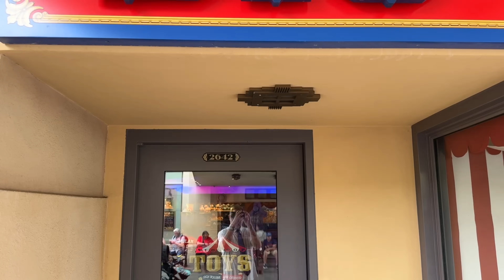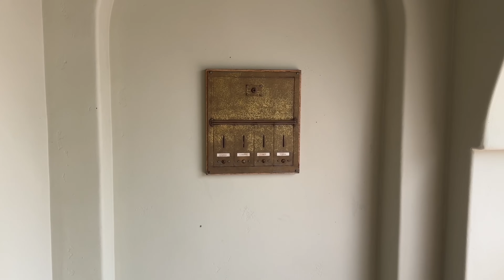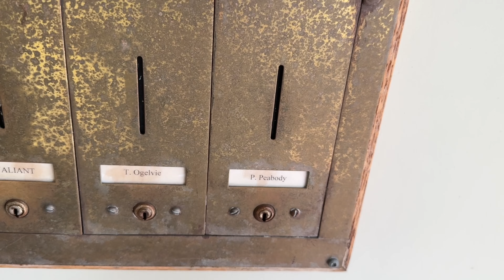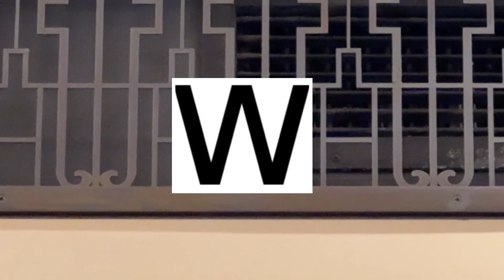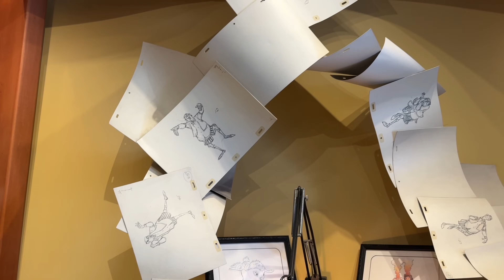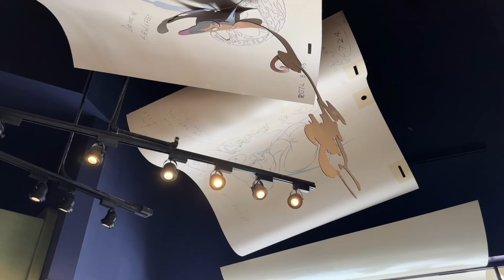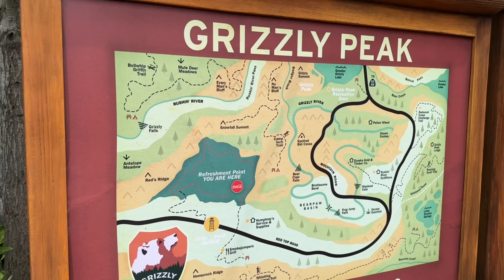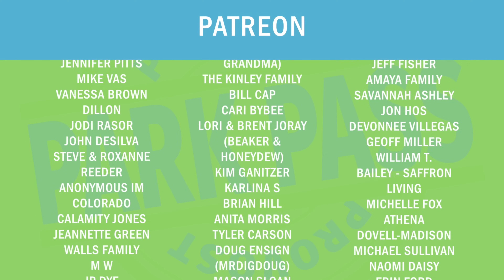Why Is Walt Wearing This Ring? And Other Secrets Disney Didn't Want You To Know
I already told you about how Mickey Mouse can't cross a line in Buena Vista Street. Now I am going to share with you even more secrets Disney didn't intend for you to know.

You can also save on Disney World, Universal Studios, hotels, Karmel shuttles and so much more!

If you want to become a supporter of Provost Park Pass and get your name at the end of the videos click this link here.

Platinum:

Wayne Williamson
Rob Moreno
Trace G
Sharkbait Muhaha
Franky Jr.
Jonathan
Kim & John (THE JIM)
Annette Chapman

Professors:

Lola
The Stockett Family
Natalie C
Christian Ratliff
Kevin Mindel
Sparky
Annjeanette & Shawn Huffman
Phillip Braune
The Hansen Family
Catherine Lane